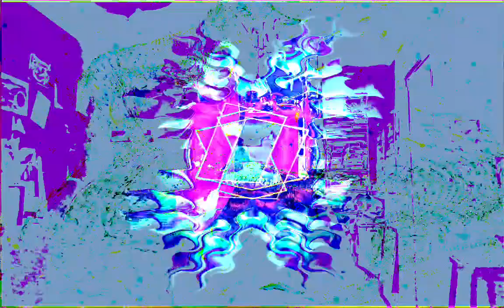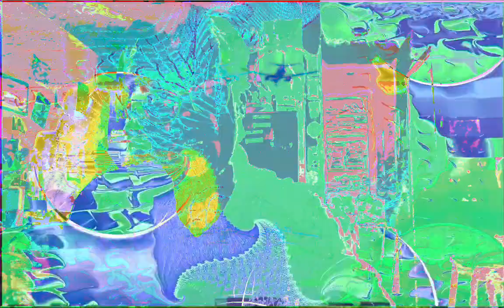Forms of sound made real from beyond all voids of nothingness - Structure without structure manifest